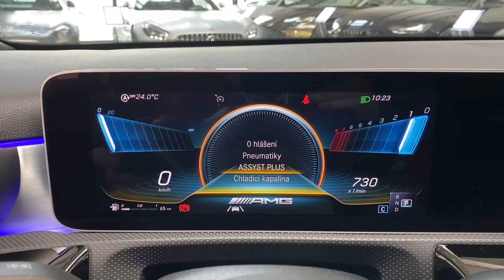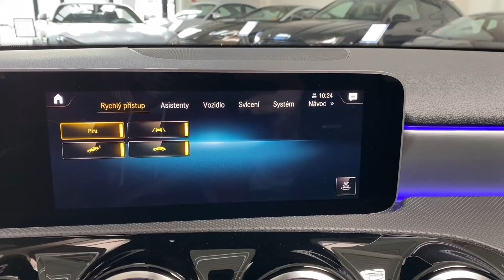Mercedes-Benz Třída A - 35*AMG*225kW*MBUX*KEYLESS*TOP*